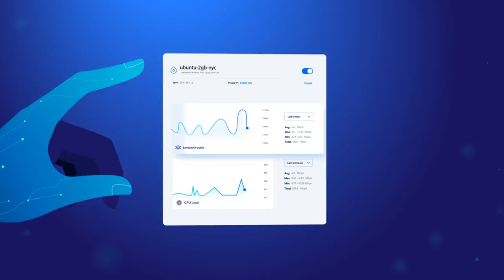Animated Explainer Video: Digital Ocean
Digital Ocean is a true titan in the world of tech. They've enabled countless developers around the globe to build and scale their applications faster and more simply than ever before. And they're doing this with the help of their latest product; Droplets.

More than just virtual machines. Droplets are a scalable compute platform with add-on storage, security, and monitoring capabilities to easily run production applications.

Amazing project with a super team that allowed us to make it happen. 3D animation was all produced using Illustrator and Adobe AfterEffects, with storyboards all drawn by hand.

About Vidico: Vidico is an award-winning video production company with projects across Melbourne, Sydney and the world. Explainer videos, product videos, and stunning commercials, produced at high-quality, and made affordable for both startups and enterprise companies.